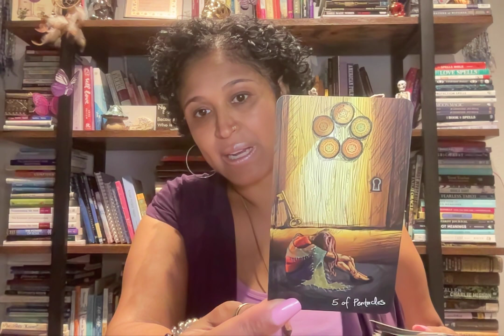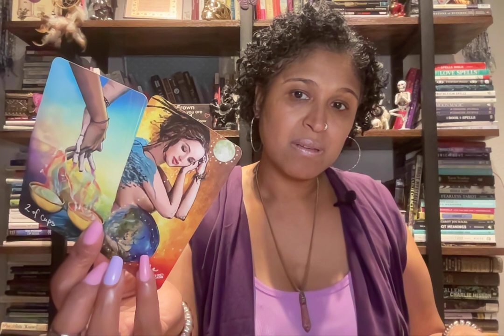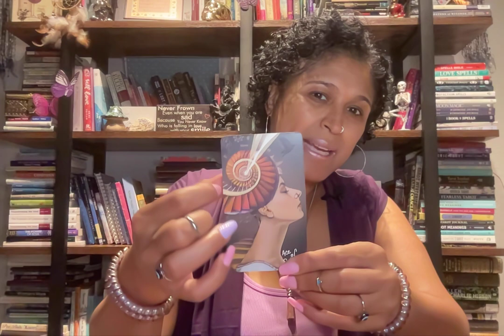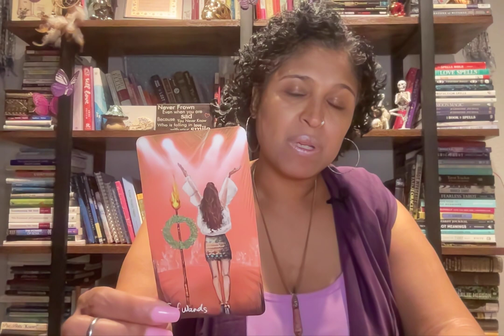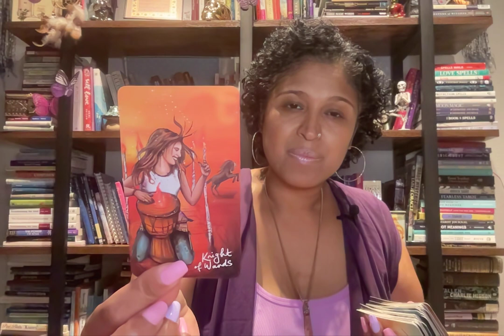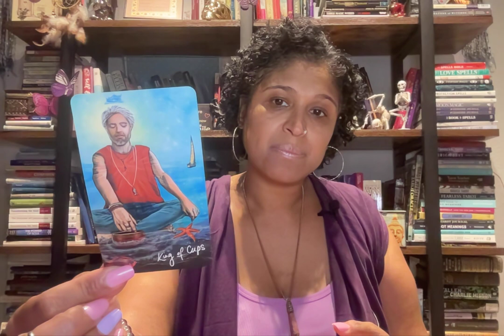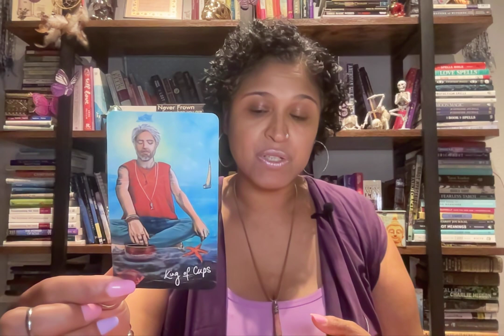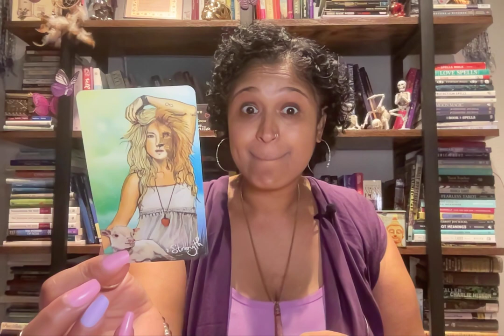LEO!! WORRY ABOUT THE EFFORTS YOU’VE INVESTED & HOW TO DISCUSS YOUR FEELINGS.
Xoxo,
Nay